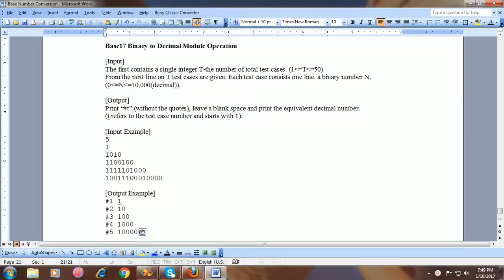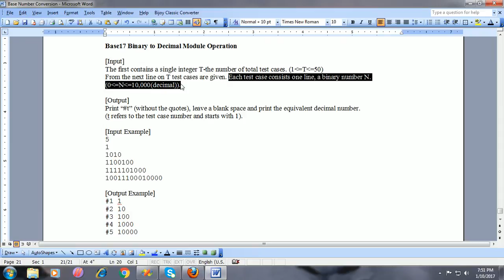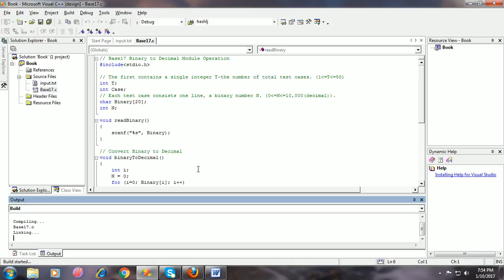Base17 Binary to Decimal Module Operation